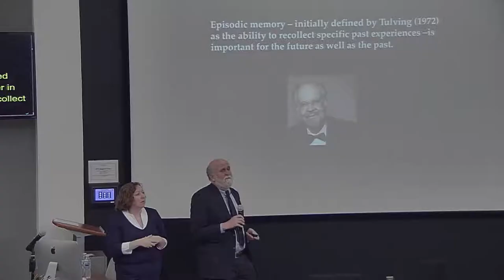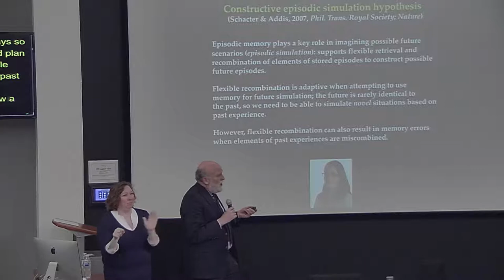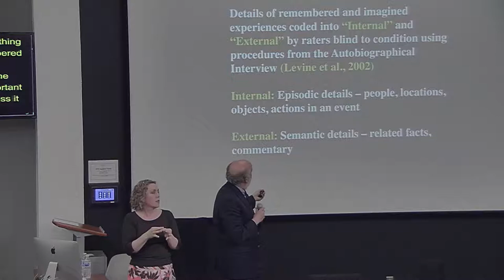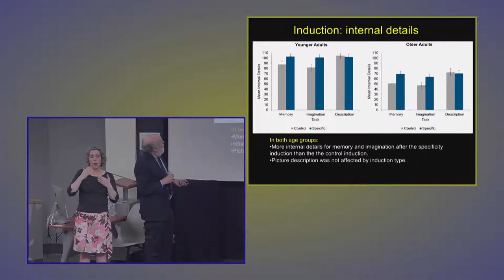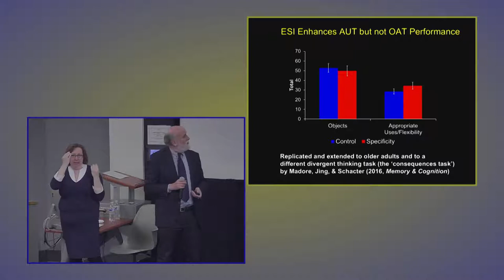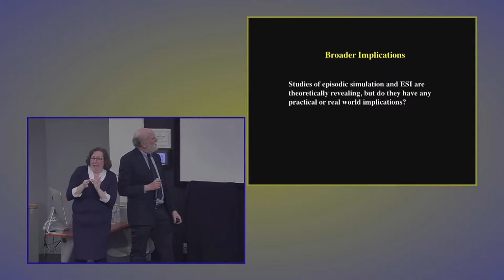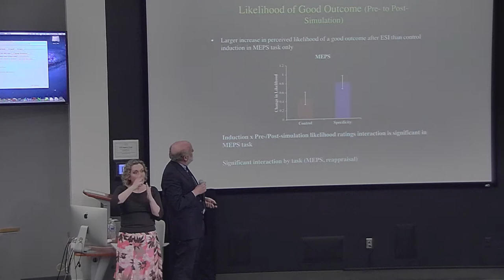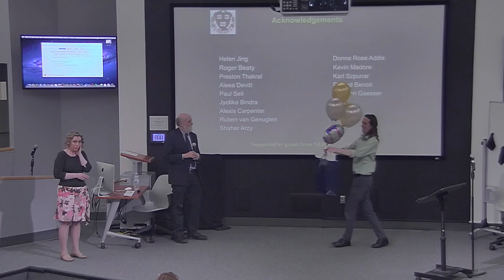PEN Distinguished Lecture Series - Schacter - 4/12/18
Dr. Daniel L. Schacter
CONSTRUCTIVE MEMORY AND IMAGINING THE FUTURE
Studies of memory have mainly focused on remembering past experiences, but an important function of memory is to allow individuals to simulate or imagine future experiences. A rapidly growing number of studies have shown that simulating future experiences depends on much of the same neural and cognitive machinery as remembering past experiences. To account for these findings, we have suggested the constructive episodic simulation hypothesis, which holds that simulation of future experiences requires a system that can draw on the past in a manner that flexibly re-combines elements of previous experiences, sometimes producing memory distortions that reflect the operation of adaptive processes. This talk considers cognitive and neuroimaging studies that address both pitfalls and adaptive aspects of flexible recombination and episodic future simulation.